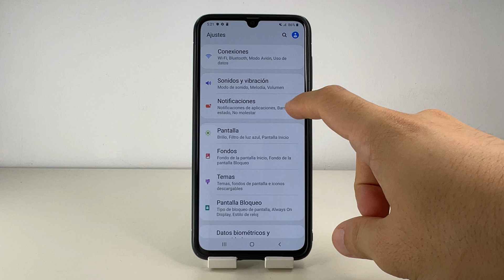COMO QUITAR EL PORCENTAJE DE BATERIA EN SAMSUNG GALAXY A70 🟢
En este VIDEO TUTORIAL TE ENSEÑARE COMO QUITAR EL PORCENTAJE DE BATERIA EN SAMSUNG GALAXY A70.

Mis TUTORIALES son muy RAPIDOS y te los enseñare SIN PERDER EL TIEMPO así que quédate para que APRENDAS COMO QUITAR EL PORCENTAJE DE BATERIA EN SAMSUNG GALAXY A70.

Espero que este TUTORIAL de COMO QUITAR EL PORCENTAJE DE BATERIA EN SAMSUNG GALAXY A70 te HAYA SERVIDO. Si te sirvió.. te agradecería MUCHO que me dejases un gran LIKE.